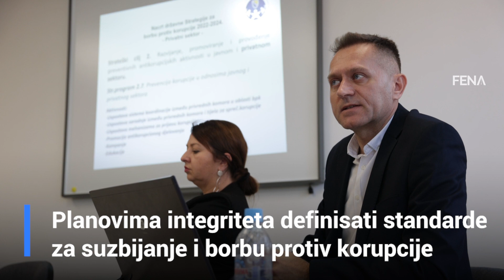Planovima integriteta definisati standarde za suzbijanje i borbu protiv korupcije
SARAJEVO, 10. novembra (FENA) - Korupcija predstavlja veliku prepreku privatnom sektoru i ima negativan učinak na ulaganja, istaknuto je danas u Vanjskotrgovinskoj komori BiH (VTK BiH).(Video FENA/Amer Kajmović)